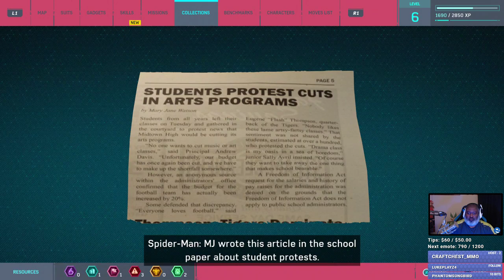Bwana Plays Marvel's Spider-man (PS4) - Episode 7